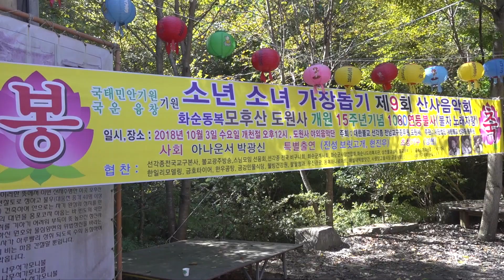도원사 산사음악회,9회,식전행사, 진도북춤,고향숙,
도원사 산사음악회 9회 식전행사로 진도 북춤 입니다.
고향숙외 1인.